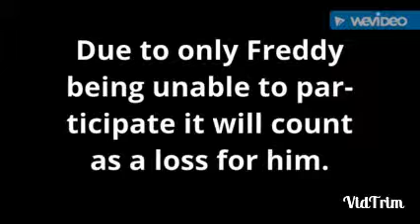Hardcore Dodgeball Outside 3rd Campaign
This is the last game of the Campaign, 4 of the competitors battle in a free for all match.
Calvin has to win in order to make the playoffs.